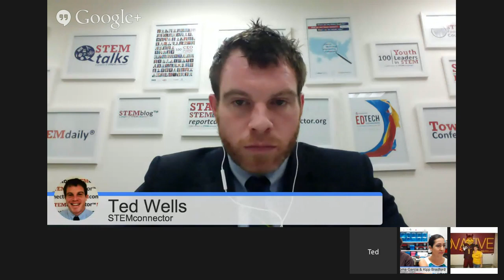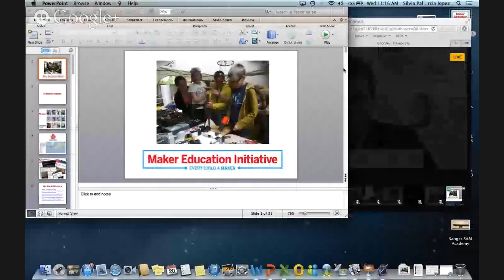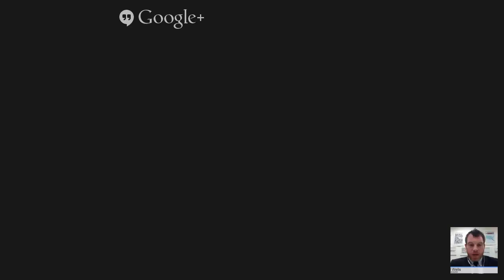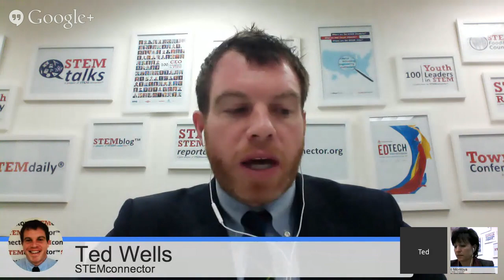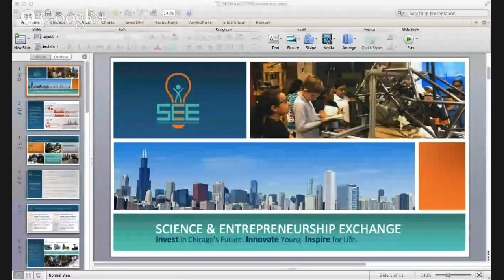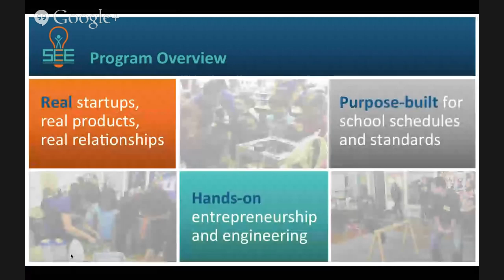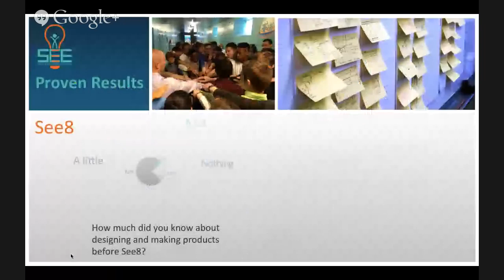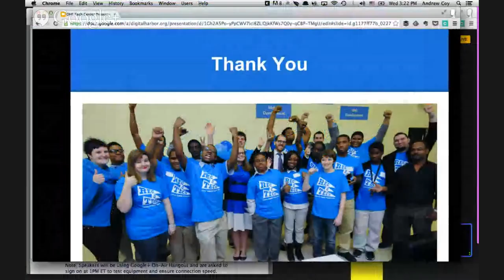Town Hall: The Maker Movement and STEM Education